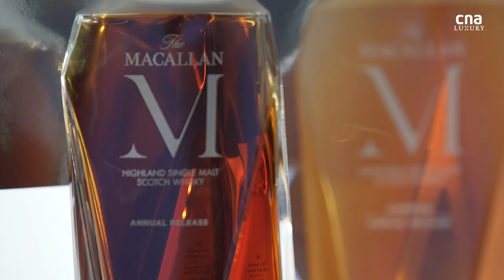The Macallan M collection's immersive pop-up at ION Orchard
Whisky aficionados can get a taste of The Macallan's new collectible offerings, The Macallan M, M Black, and M Copper at a new pop-up installation at ION Orchard mall in Singapore. READ